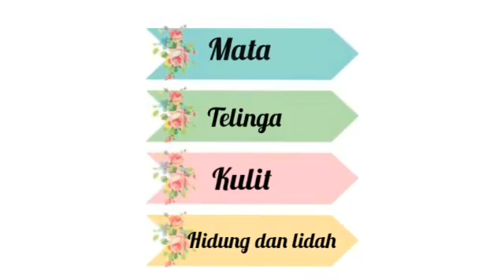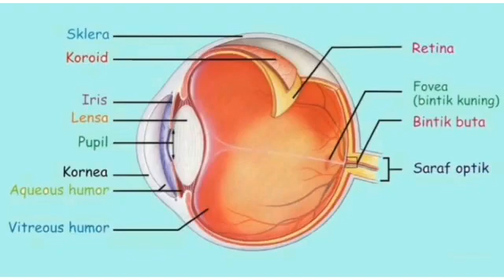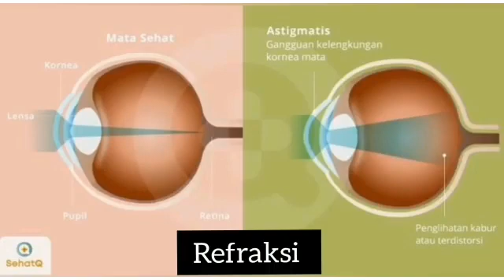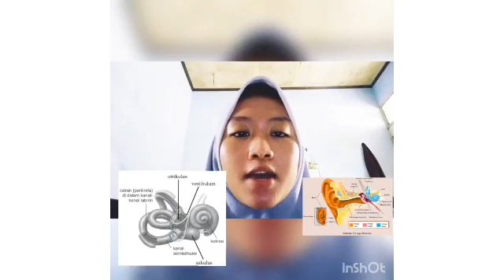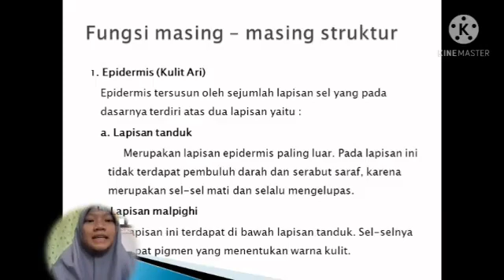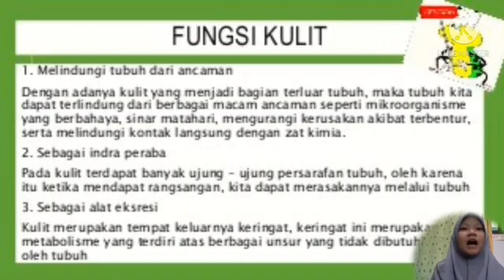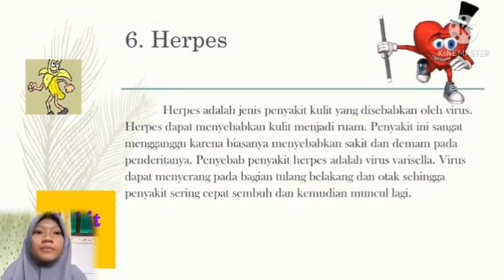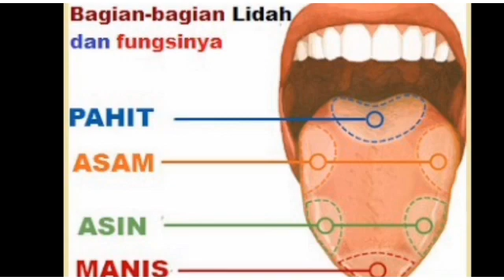alat Indra pada manusia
hallo ...

saya kelas dari XI IPS 1  saya dengan kelompok saya  akan menjelaskan tentang alat Indra pada manusia

adapun anggota kelompok kita :
1.  Asri sumikamila (06)
2. Indriani rosita dewi (15)
3. Jessika nacha sari (16)
4. Sri wahyuni(31)
sekian dari kami , kurang lebihnya mohon maaf ..🙏